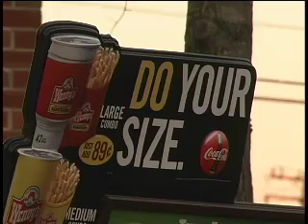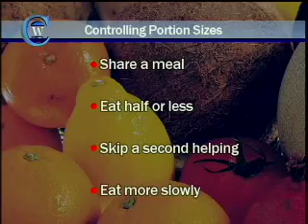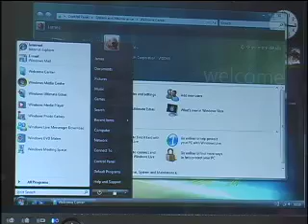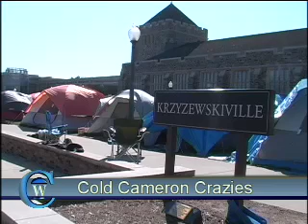Model Plants: Bigger, Faster and Better?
UNC biologist Adrian Lazo is working to create plants that will be able to grow faster and stronger.

Also in this segment:

- Endzone Sports Cafe May Be Scaled Back
- Increased Portion Sizes
- New Civil Rights Exhibit
- Windows Vista

This segment is from the January 31, 2007, broadcast of Carolina Week.